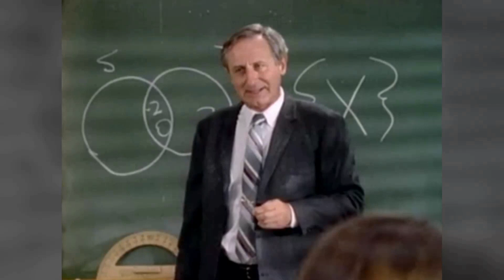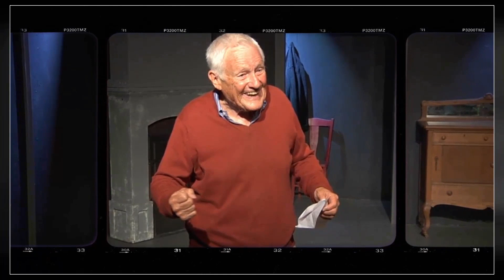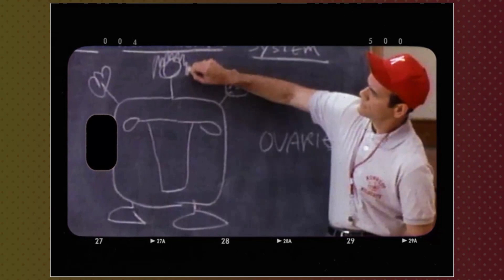The Sensational Style Evolution of Alley Mills Over the Years!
Prepare to be mesmerized by the magnetic charm and remarkable talent of Alley Mills, an iconic figure in Classic Hollywood. 🌟

In this cinematic odyssey, we'll explore Alley Mills's illustrious career, from their early breakthroughs to their everlasting impact on the entertainment industry. 🎥

As we journey through time, we'll celebrate the indelible characters and unforgettable moments that define Alley Mills's legacy.

🎬 Lights, camera, and let's step into the magic of Classic Hollywood with Alley Mills as our guiding star! ✨🎭
Filmography:
General Hospital
Fantasy Island
The Bold and the Beautiful
Last Chance Charlene
The Fiddling Horse
Teachers
Blink
The Birthday Party
Maybe Someday
Wake Up America!
Appetite for Love
Reluctant Nanny
Dr. Quinn, Morphine Woman with Jane Seymour
3 Holiday Tails
Satin
A Golden Christmas
Yes, Dear
Tricks
Strong Medicine
Sabrina the Teenage Witch
Girlfriends
Never Get Outta the Boat
Jane White Is Sick & Twisted
Popular
NYPD Blue
The Beach Boys: An American Family
Profiler
Touched by an Angel
Dr. Quinn, Medicine Woman
Deadline for Murder: From the Files of Edna Buchanan
Family Reunion: A Relative Nightmare
Robin's Hoods
Moment of Truth: Caught in the Crossfire
CBS Schoolbreak Special
The Wonder Years
Tainted Blood
Jonathan: The Boy Nobody Wanted
ABC Afterschool Specials
I Love You Perfect
To Heal a Nation
Punky Brewster
I Married Dora
Mr. President
Moonlighting
Maggie
The Atlanta Child Murders
Poor Richard
Second Edition
Young Lust
Prototype
Going Berserk
The Other Woman
Newhart
Hill Street Blues
Making the Grade
Lou Grant
A Matter of Life and Death
The Associates
Rape and Marriage: The Rideout Case
Kaz
The Waltons
Barefoot in the Park
Diary of a Mad Housewife
The Leslie Uggams Show
Mr. Novak